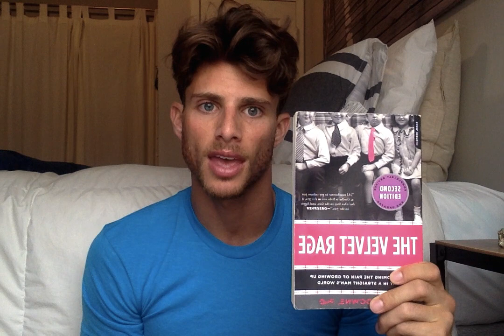THE VELVET RAGE | Barrett Pall